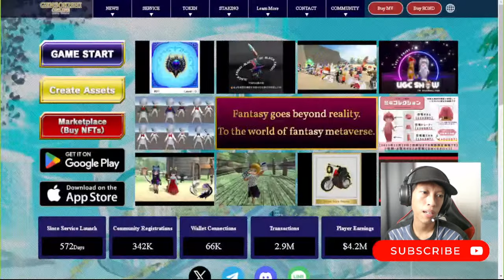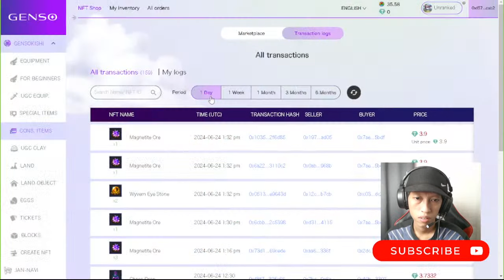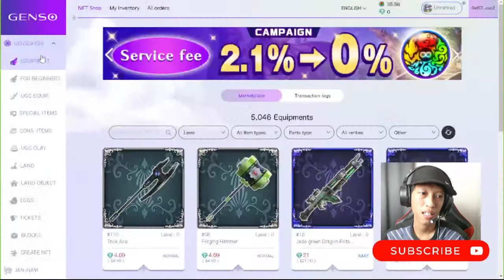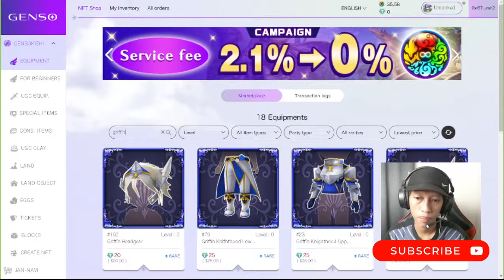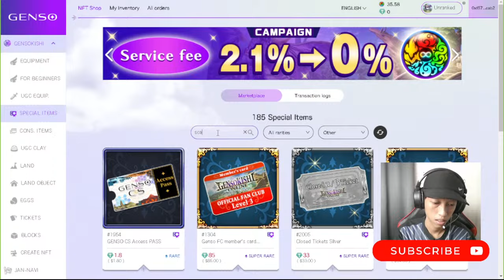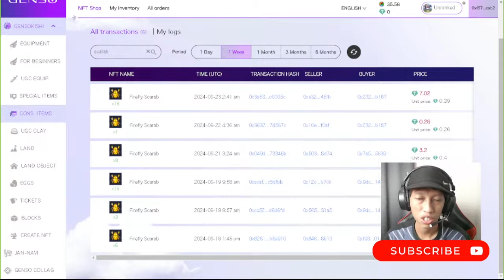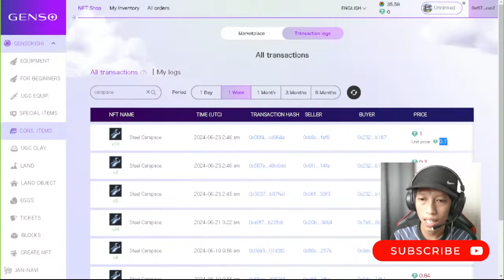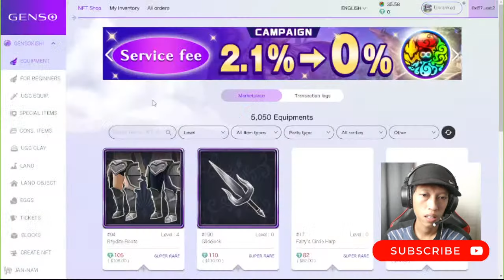LIVE❗❗ GAME INI AKAN MENJADI PENGHASIL UANG TERBESAR DI 2024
• Download Game nya •

• Deskripsi Video •